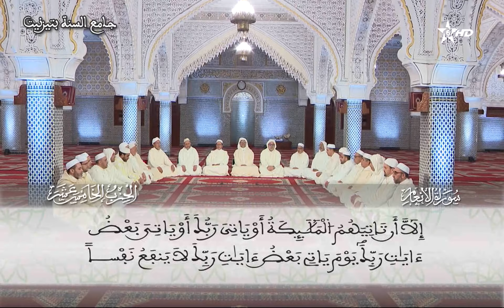15 - الحزب الخامس عشر - قراءة جماعية - ورش - تزنيت